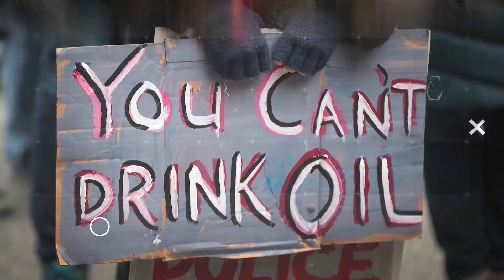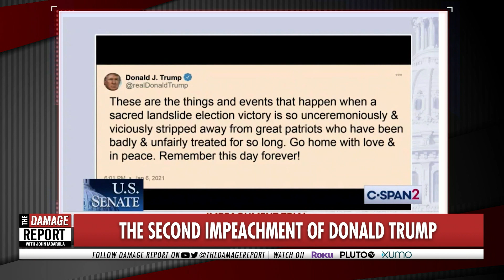Trump BLASTED In Explosive Video Evidence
Watch this impeachment video used as evidence against Donald Trump. John Iadarola and Jayar Jackson break it down on The Damage Report.

"Former President Donald Trump was unhappy with the performance of his defense team on the opening day of his Senate impeachment trial, a source providing informal advice to the team told NPR.

The rambling opening statements of Trump attorney Bruce Castor were openly panned by Republicans. The team is now working to regroup, though no major changes were imminent, according to the source, who spoke on condition of anonymity because they were not authorized to describe private conversations on the record."